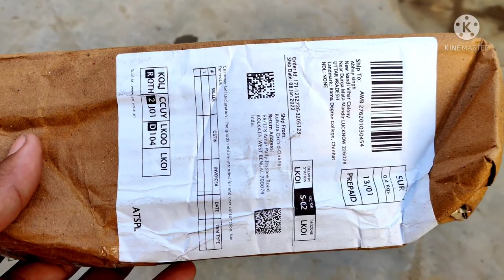परवल को घर पर कैसे उगाए// Pointed Gourd from Root।।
How to grow Pointed Gourd from Roots in pot
Parawal ko ghar me roots se kaise ugaye